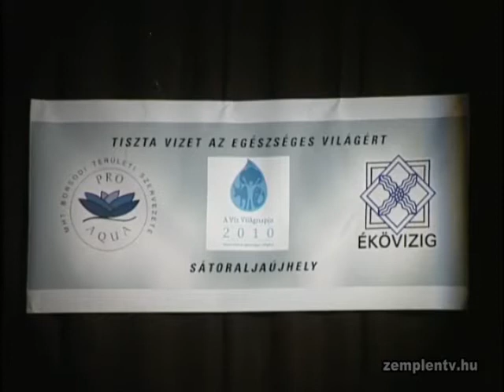Szakmai konferencia a Víz Világnapja alkalmából Sátoraljaújhelyen